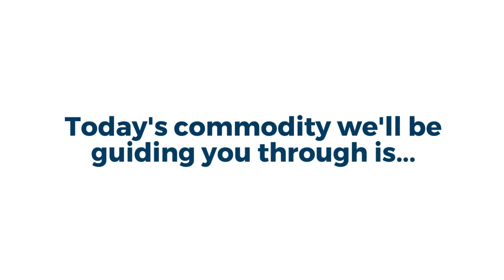(SWI) - Survival Guide for Fisheries and Oceans Canada (DFO-MPO) Trade Tracking Program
When importing goods under Fisheries and Oceans Canada’s (DFO-MPO) Trade Tracking Program, some data elements are mandatory, other data elements may be asked for to allow a clearer identification of the product.